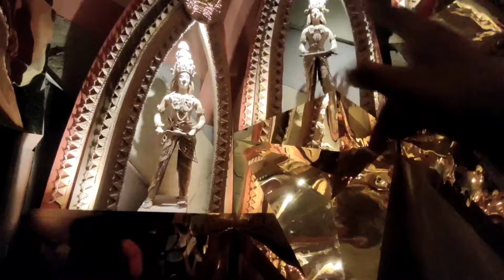চেতলা অগ্রনী দুর্গাপুজো ২০২৪.. Chetla Agrani Club Durga Puja first Look 2024.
Hi,
So Today I Went to Chetla Agrani Club. For Showing You to the Durga Puja Parikrama of 2024. So Let's go with me to see the Chetla Agrani Club Durga Puja Pandel of 2024... I hope You guys enjoy  this video... So keep Watching...